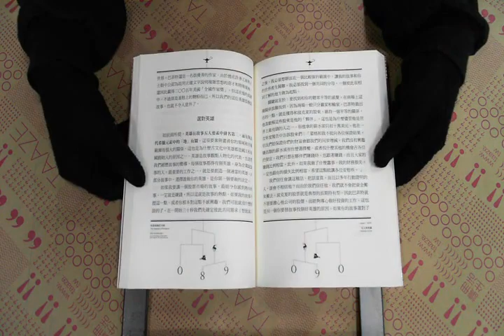TAAZE｜好故事無往不利 二手書書況 9789862161432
TAAZE｜讀冊生活網路書店「好故事無往不利」，找二手書請至